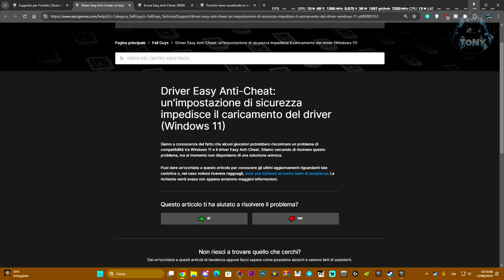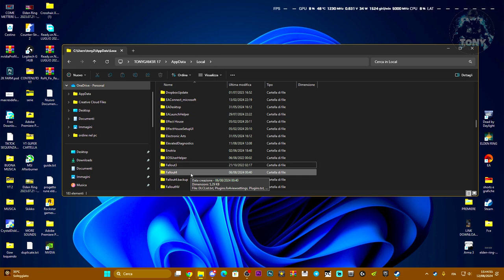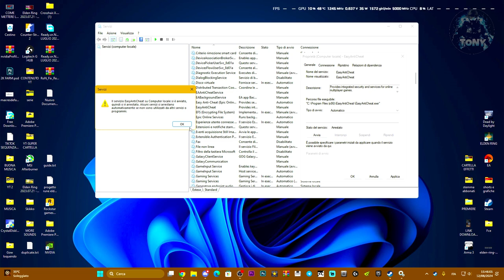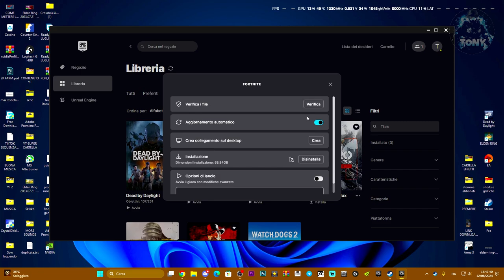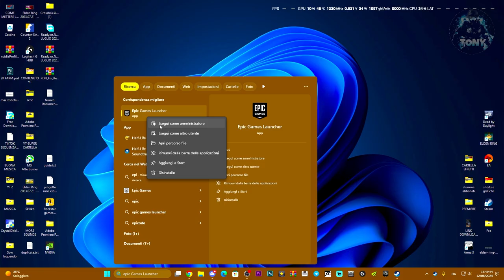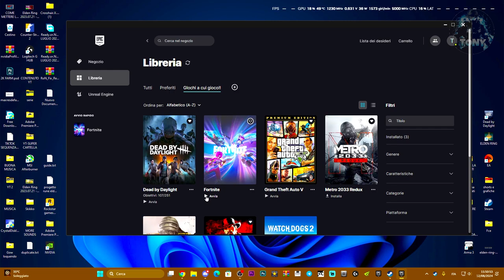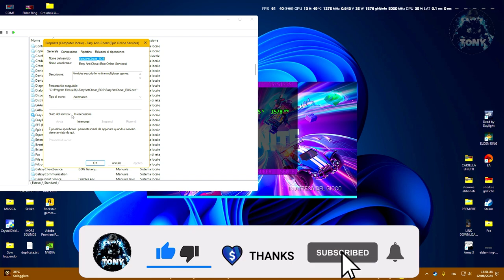Come risolvere Easy Anti Cheat GAME Security VIOLATION | Easy anti cheat NON SI AVVIA e non funziona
MIO REFCODE:563685ph1

PC:
MOBO: B450 GAMING PLUS
CPU: R5 3600
GPU: 1660 SUPER
RAM: 16 GB
CASE: 4000D AIRFLOW CASE CORSAIR

VIDEO TUTORIAL
               GAMES---TECH---MICROSOFT